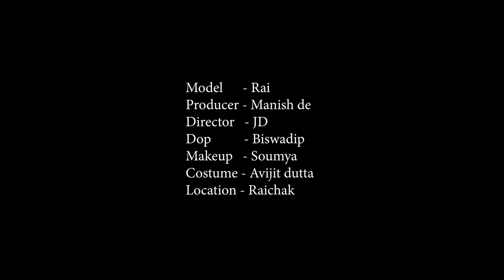High Fashion Western Shoot Concept | Dashing Rai | MD Entertainment | Fashion Vlog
Concept : Dashing Rai

Model : Rai S Chatterjee

Makeup Artist & Hair Stylist : Soumya Roy

Costume : Avijit Dutta

Production Company : MD Entertainment